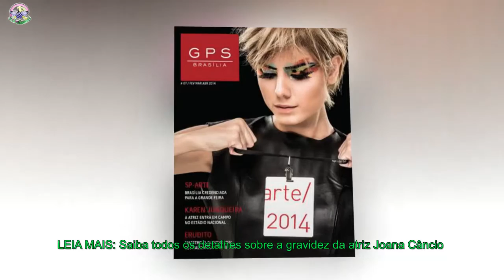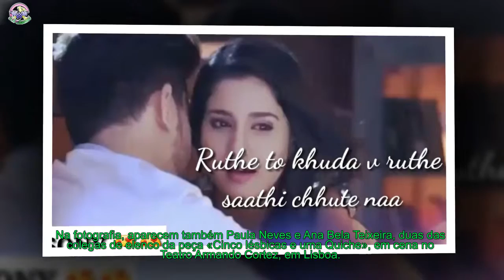Joana Câncio - Grávida de quatro meses, despe-se nos e mostra barriga de grávida em lingerie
Atriz está à espera do segundo filho. O pai do bebé Lourenço é o empresário André Robalo.
[time]Depois de ter anunciado que estava grávida pela segunda vez, Joana Câncio mostrou agora que não é este estado de graça que lhe vai tirar a sensualidade.